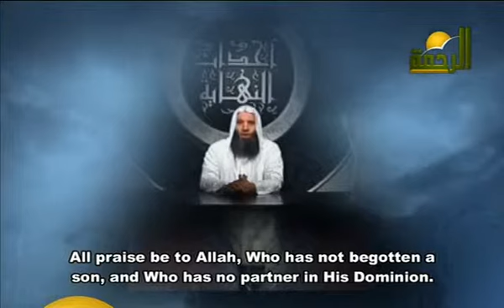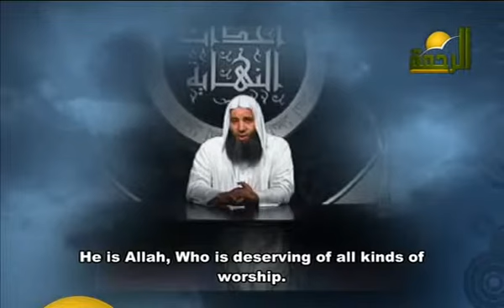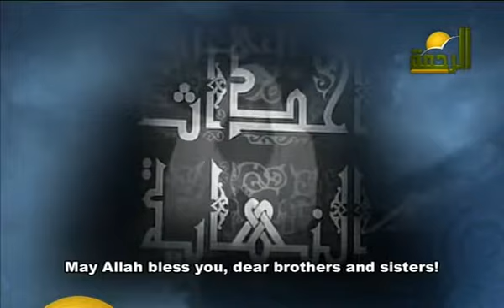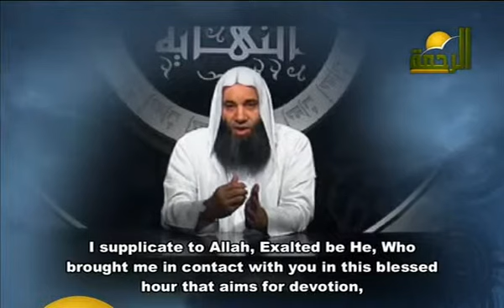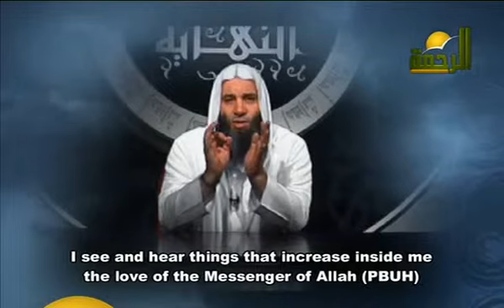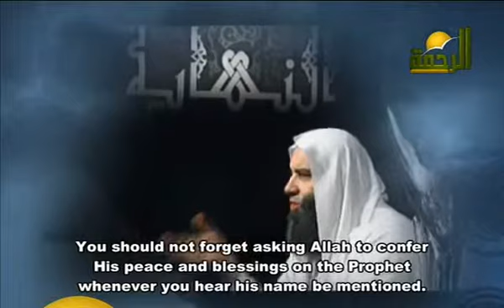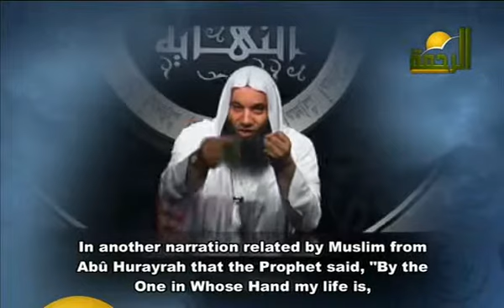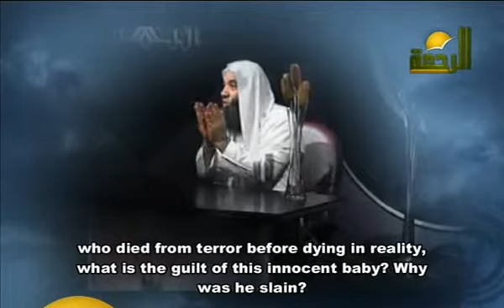Events of the End .. Episode # 10;spread of murder and adultery 1/4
Events of the End of this life before the judgment day: spread of murder
and adultery "By Sheikh Mohammad Hassan" 1/4